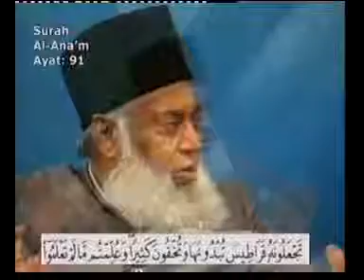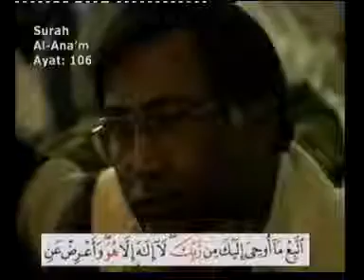Dr Israr Ahmed-- Bayan UL Quran in Urdu Lecture 31 of 108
*Bayan ul quran series*
Lecture 31--- Surah  Al-An'aam(06)...Ayaah 91-129

Brief explanation of whole quran in urdu language by dr israr in jst 108 lectures.